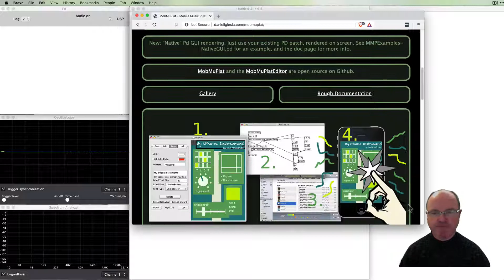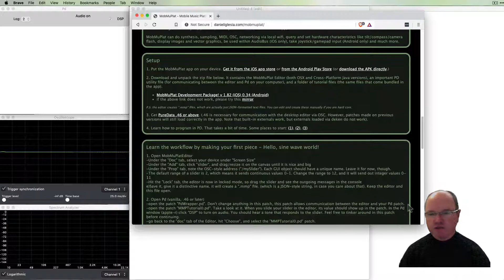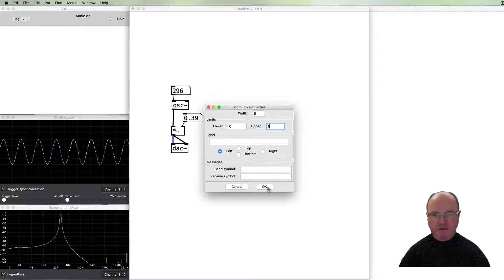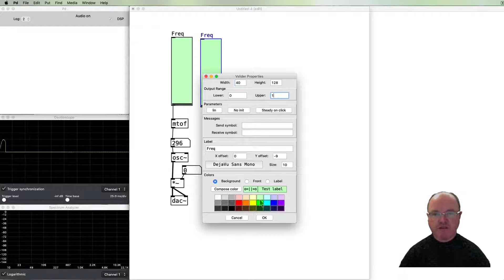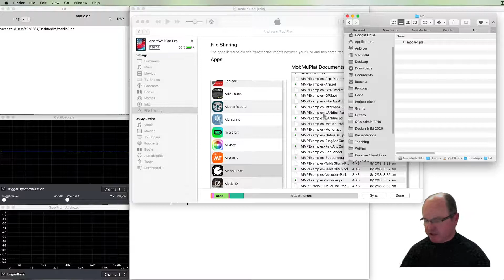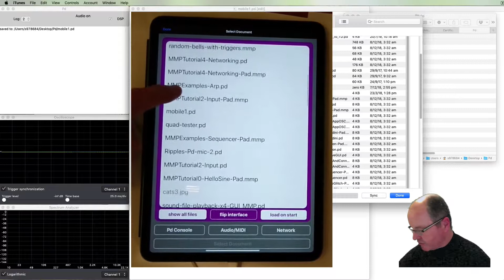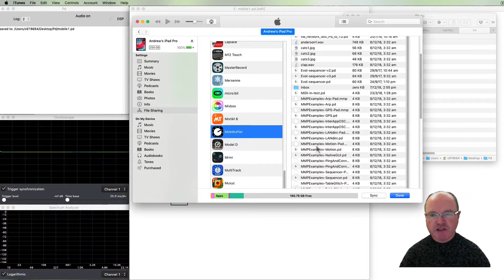27. Mobile Music Platform for Pure Data